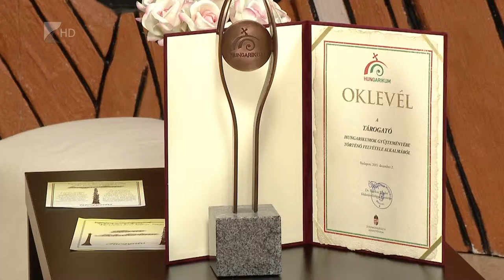Víg-Kend 2016. május 20. 1. rész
A tárogató is hungarikum lett!
A fúvós hangszerrel ismerkedtünk a Víg-Kendben, hangját Nagy Csaba tárogatóművész mutatta be. A műsorban az úgynevezett office tornát gyakoroltuk gyógytornász segítségével - ha sokat ül a gép előtt, néha frissítse fel testét, vérkeringését! Ezt javasolta a szakember. A 'hogyanban' segít a műsor - nézzék a május 20-ai műsort is!